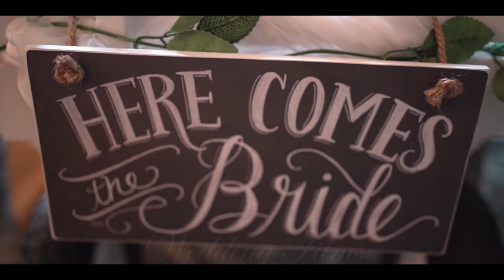Weddings Demo Reel